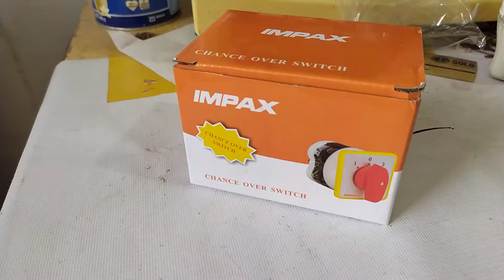Change over connection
change over lgany Ka treka.
electric Chang over kesy lgaen#changeover#Electric#farooqelectricworks